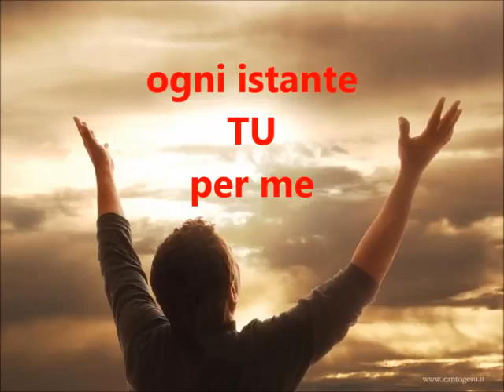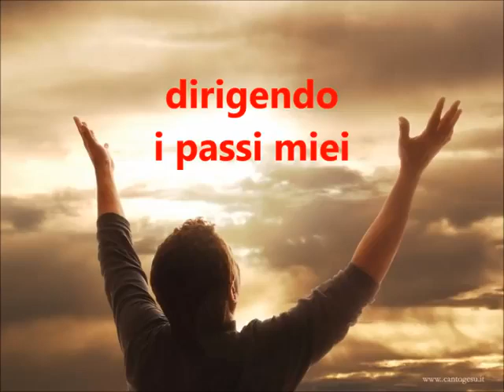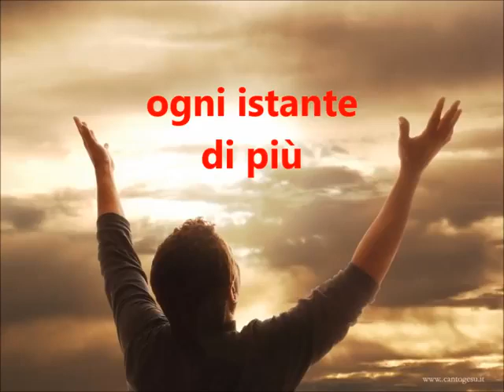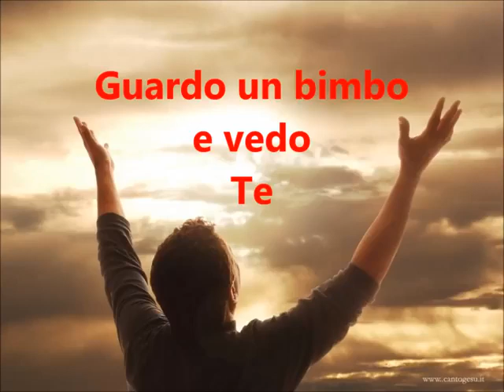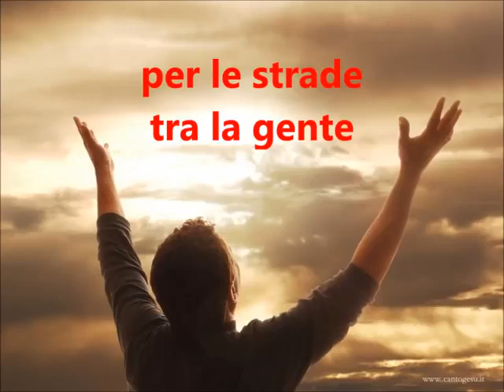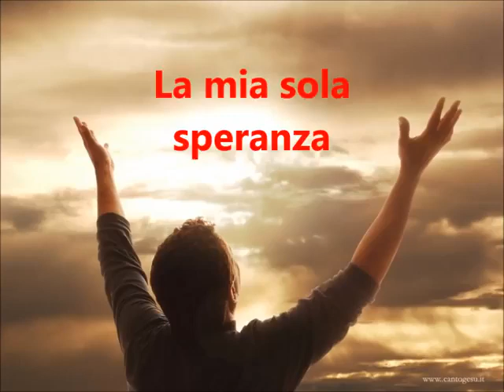PADRE testo +canzone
Padre, posso dire solo questo
Quando penso a ciò che fai
Ogni istante Tu per me

Padre, che mi svegli la mattina
E mi segui ovunque vada
Dirigendo i passi miei

Padre, guardo un bimbo e vedo Te
Guardo un fiore e scopro Te
Alzo gli occhi e ci sei Tu, sempre Tu

Sempre qui
Non è un sogno, ci sei Tu
Per le strade, tra la gente
Ogni istante di più

Sei nella mente mia, Padre
Sei nei pensieri miei
La mia sola speranza
È di stare con Te
Non andare via